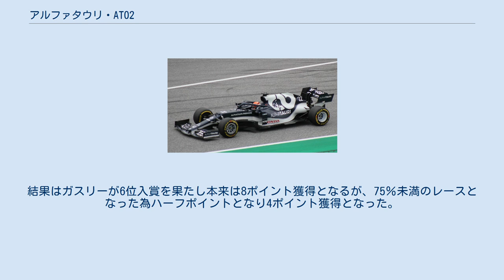アルファタウリ・AT02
スクーデリア・アルファタウリのF1マシン
アルファタウリ・AT02 (AlphaTauri AT02) は、スクーデリア・アルファタウリが2021年のF1世界選手権参戦用に開発したフォーミュラ1カーである。
 ドライバーはピエール・ガスリーとF2から昇格した角田裕毅のラインナップで迎える。
F1に日本人ドライバーが参戦するのは2014年の小林可夢偉以来となる。
 バーレーンで行われたプレシーズンテストでは、角田がルーキーでありながら全体で2番目に早いラップタイムを記録し日本のみならず海外メディアからも注目を浴びた。
チームメイトのガスリーは11番手となる。
そして開幕戦のバーレーングランプリでは、ガスリーは5番グリッドからスタートするも序盤に接触があった為順位を落としてしまい、その後52周まで走行したがリタイアに終わった。
一方角田はF1デビュー戦から好調な走りを見せ、F1の元ワールドチャンピオンのベッテルやアロンソをオーバーテイクする劇を魅せるなどして9位入賞を果たした。
 その後もエミリア・ロマーニャグランプリからフランスグランプリまでガスリーが連続で入賞し、アゼルバイジャングランプリでは、ガスリーが今季初表彰台を獲得し、角田が予選でクラッシュがあったものの決勝では7位入賞を果たした。
さらに本グランプリの優勝がレッドブルのペレスだった為、ホンダのパワーユニットを持ったチームが表彰台の2つを占める結果となった。
 第11戦のハンガリーグランプリでは、ガスリーがファステストラップを記録した。
さらに、2位表彰台を獲得したアストンマーチンのベッテルが失格となった為、順位が一つずつ繰り上げられガスリーが5位入賞、角田が6位入賞となった。
 2021年8月18日に新型コロナウィルス感染拡大の影響により、本年度の日本グランプリの中止が決定した。
それにより、ホンダのパワーユニットラストイヤーの日本グランプリと日本人ドライバーとこのグランプリの劇が叶わなかった。
開催中止はこれで2年連続となる。
 サマーブレイク明けの第12戦のベルギーグランプリは大雨の中決勝を迎えるが、フォーメーションラップ中にレッドブルのペレスがクラッシュしたことと視界不良の為レースが中断となり、約3時間後にセーフティーカーを先頭にレースが再開するが、雨が止む気配が無い為再びレース中断となり、フォーメーションラップを除いてわずか1周のみのレースとなった。
結果はガスリーが6位入賞を果たし本来は8ポイント獲得となるが、75％未満のレースとなった為ハーフポイントとなり4ポイント獲得となった。
 （key）